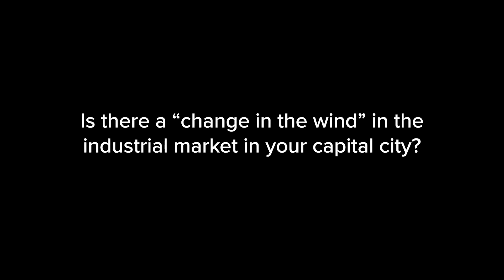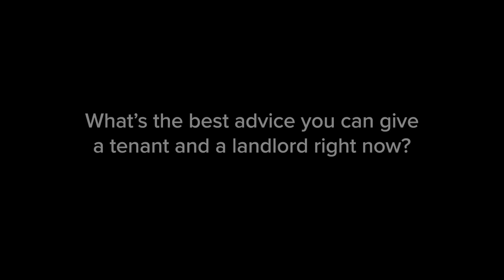QLD | FAL Property Group | Industrial Market Review November 2022